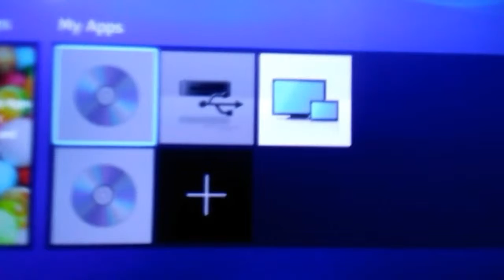Me Reaction: MY BRO FELL IN A GRAVE **PRANK!**